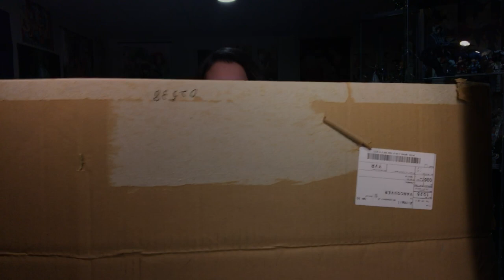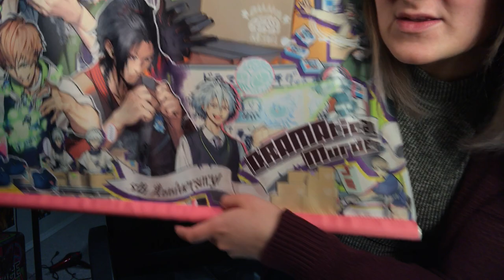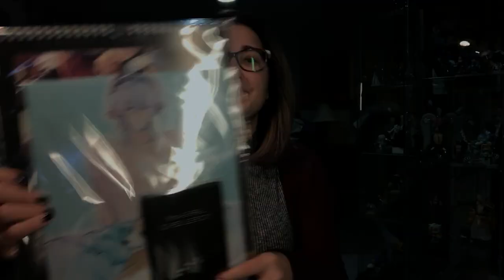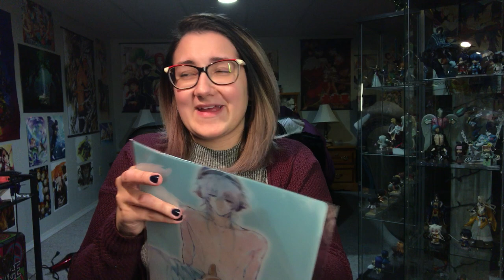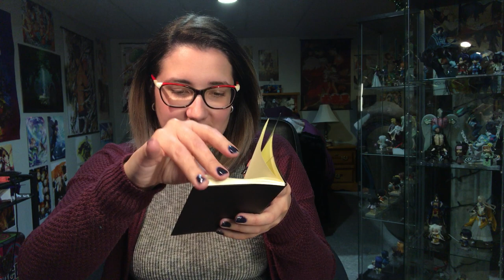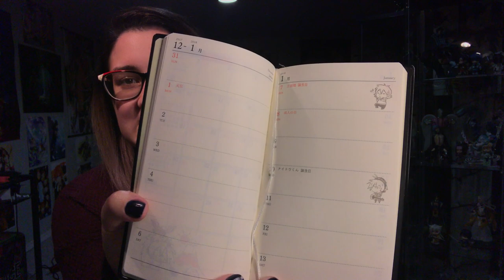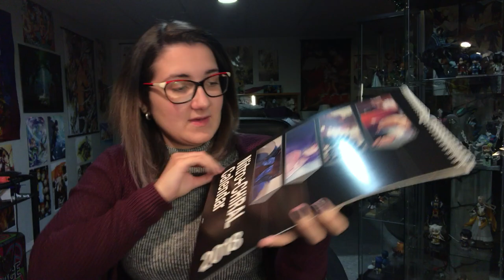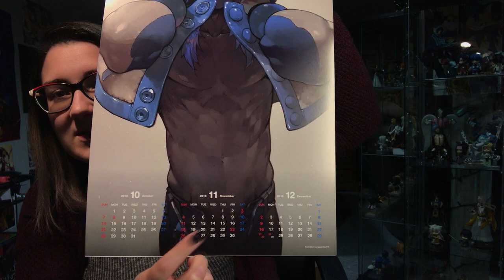Nitro+Chiral Haul 2018 Calendar + DRAMAtical Murder 5th Anniversary Tapestry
OR on CD Japan